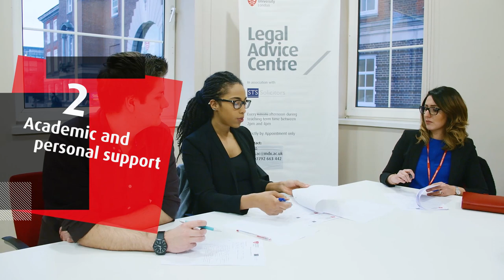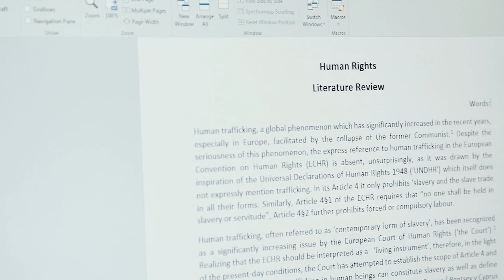Law, Politics and Criminology: Five Great Things | Middlesex University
Mina, Fatima and Malyun share their five favourite things about studying law, politics and criminology degrees and courses at Middlesex University.